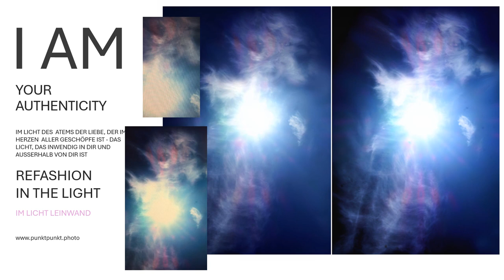Gott real sehen... ich und der Vater sind eins JAHSHUA JHWH im Licht-Paar Leinwand punktpunkt.photo